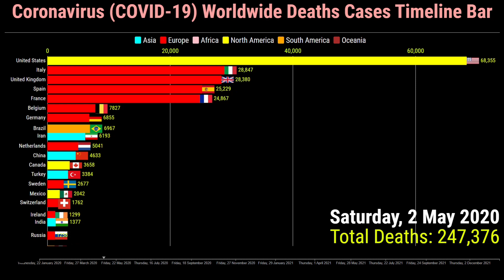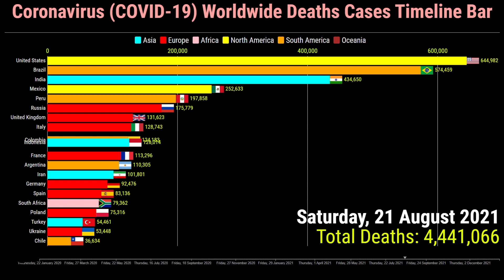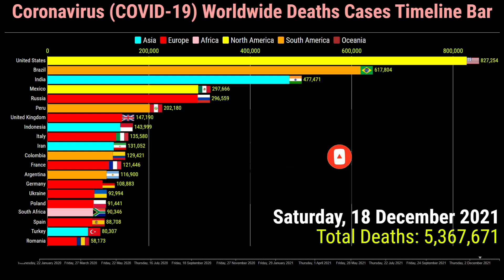Worldwide Coronavirus Deaths Cases Timeline Bar | 18th January 2022 | COVID-19 Latest Update Graph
This video shows the top 20 Countries Worldwide with the highest number of coronavirus (COVID-19) deaths cases.

The data is from the 22nd of January 2020 to the 18th of January 2022
Top 20 Ranked Countries are on the 18th of January 2022 of the World Coronavirus Deaths Cases.
1. United States
2. Brazil
3. India
4. Russia
5. Mexico
6. Peru
7. United Kingdom
8. Indonesia
9. Italy
10. Iran
11. Colombia
12. France
13. Argentina
14. Germany
15. Poland
16. Ukraine
17. South Africa
18. Spain
19. Turkey
20. Romania

for more search queries:
covid 19
COVID-19
coronavirus
coronavirus update
coronavirus tips
coronavirus symptoms
coronavirus treatment
indonesia covid-19 deaths cases
russia coronavirus news today live
new variant of covid in south africa
new variant of covid in uk
omicron virus
new variant of concern uk
What are the major variants of COVID-19?
bbc news new variant covid
phe new variant
another virus
new covid variant
Moderna vaccine
COVID-19 vaccine
Moderna vaccine dosage
number of covid variants
How long have coronaviruses existed?
What causes COVID-19?
Is COVID-19 caused by a virus or a bacteria?
indonesia coronavirus
malaysia coronavirus
indonesia cases today
worldometer philippines
daily cases in indonesia
coronavirus curve by country
malaysia daily covid cases
russia coronavirus news today
russia covid 19 vaccine update news
france coronavirus news
france coronavirus news
france coronavirus deaths
turkey corona situation today
turkey coronavirus news today
italy covid-19 update news
italy covid-19 update news today
covid 19 side effects after virus
coronavirus update
coronavirus deaths
turkey deaths
coronavirus graph
corona race meme
corona graph
Worldwide Coronavirus Deaths Cases Timeline Bar | COVID-19 Latest Update Graph
corona race
Worldwide 5 Million Coronavirus Deaths Cases Timeline Bar
coronavirus news
coronavirus death
corona race
covid-19 graph